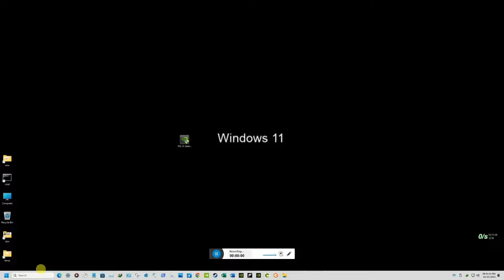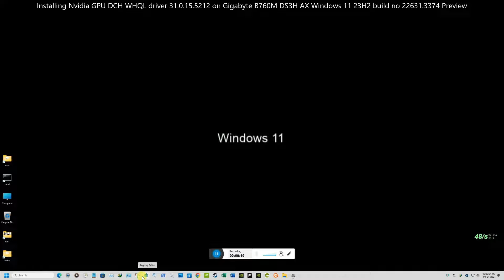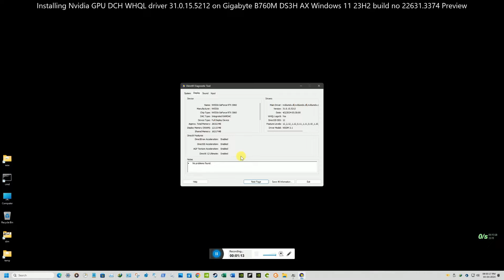Nvidia GPU driver 31.0.15.5212 on Windows_11_23H2_22631.3374P_GB_B760M_DS3H_AX_rev1.2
On 04th April 2024, Nvidia Inc released Geforce DCH WHQL stable driver v552.12.
On 04th April 2024, I successfully installed this version driver via the normal method on Windows 11 64bit 23H2 Enterprise Edition build no 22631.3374 Preview.

I installed this driver on  NVIDIA GeForce RTX 3060 card.
The above Graphics card model is manufactured by Gigabyte Inc.
Model name and number Gigabyte Geforce RTX 3060 Windforce 12G OC rev 2.0

Highlights of this version 552.12 WHQL DCH driver:
01) This new GRD provides the best gaming experience for the latest new games supporting DLSS 3 technology  including Season 3 of Call of Duty:
 Modern Warfare III and Call of Duty: Warzone and Diablo IV’s latest update which introduces ray tracing support.

Fixed Gaming Bugs in this version 552.12 WHQL DCH driver::
01) Horizon Forbidden West: Resizable BAR profile [4496595].

Fixed General Bugs in this version 552.12 WHQL DCH driver::
Nil

Version 552.12 can be downloaded from Nvidia's official site, I have given a direct download link

Important::
After installation of this driver, users must restart the Windows 11 or 10 operating system.